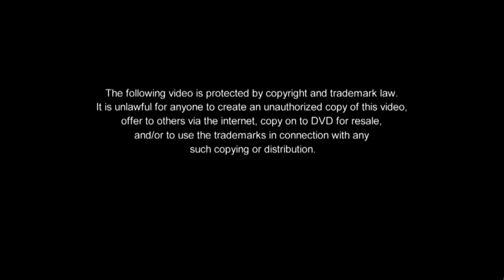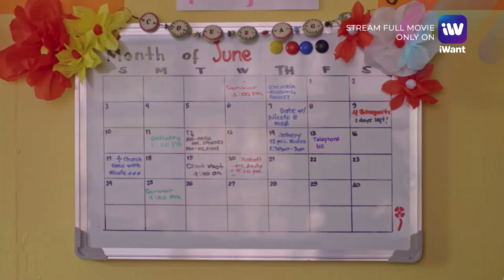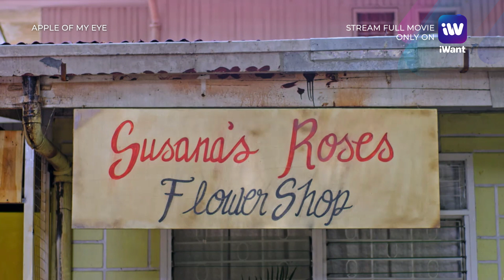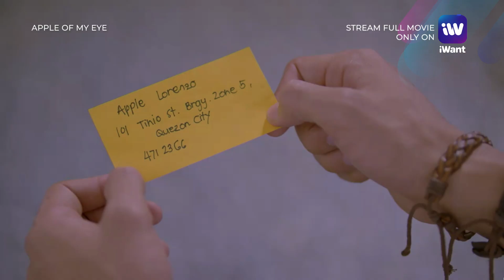Apple Of My Eye Movie Preview | iWant Original Movie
Our iWant Highlight Reels of 2019 continues! This time, balikan natin ang super cute love story nina Apple at Marco in the iWant Original Movie, AppleOfMyEye! Feel the kilig with this special movie preview!